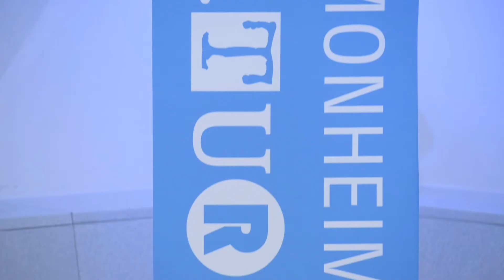Monheimer Gespräche zum Tag der Deutschen Einheit mit Florian Schröder und Eberhard Diepgen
Am 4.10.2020 waren Kabarettist Florian Schroeder und Eberhard Diepgen, Regierender Bürgermeister von Berlin a.D., Gäste unserer Reihe "Monheimer Gespräche" in der Mack-Pyramide. Nach 30 Jahren Deutscher Einheit haben die beiden einen gewagt-visionären Blick auf „die Lage der Nation“ geworfen. Für all diejenigen, die nicht dabei sein konnten, hier ein kurzer Rückblick.